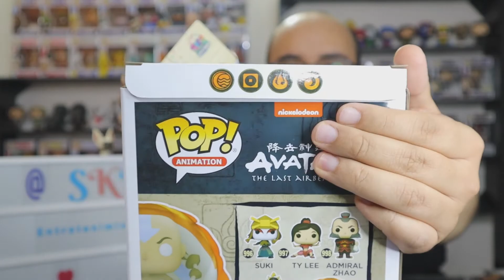La Figura del Año ¡El Mejor Funko Pop del 2021!